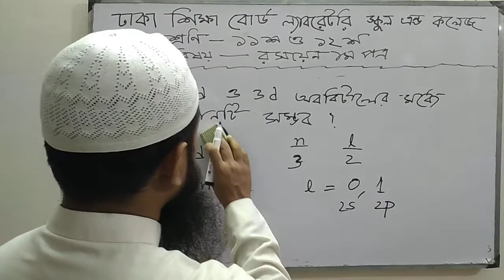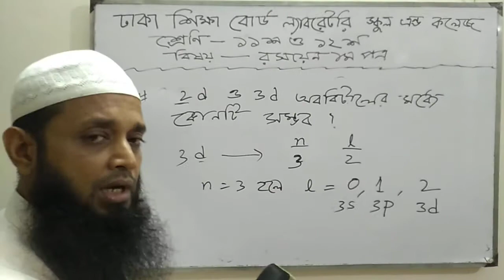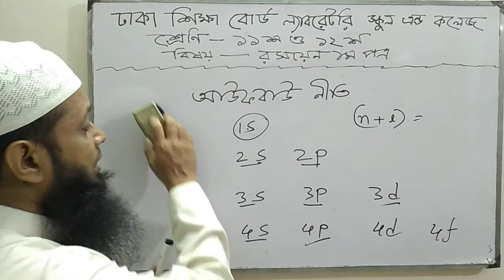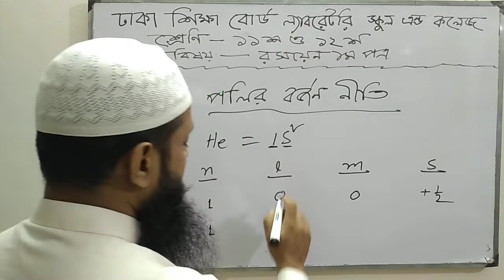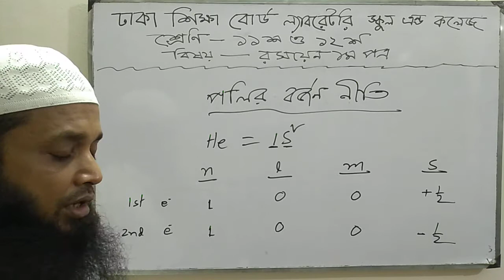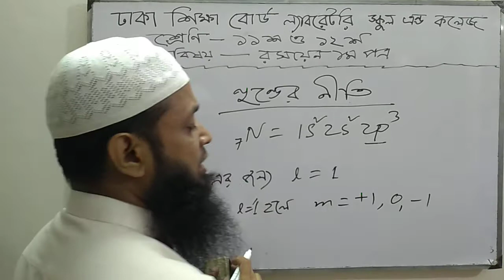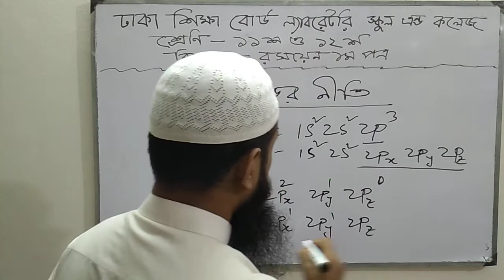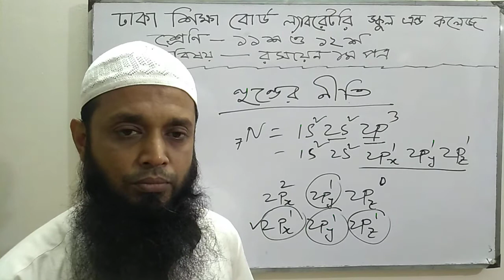১১শ ও ১২শ শ্রেণি, রসায়ন ১ম পত্র